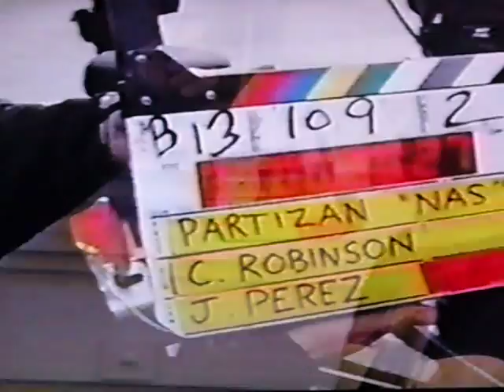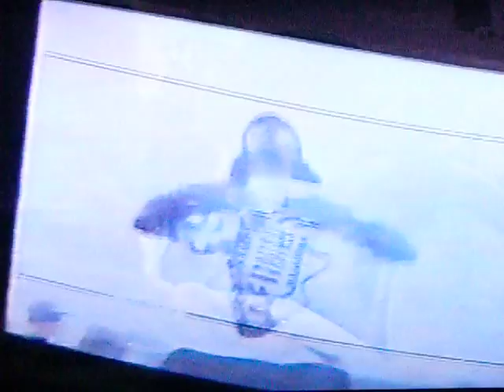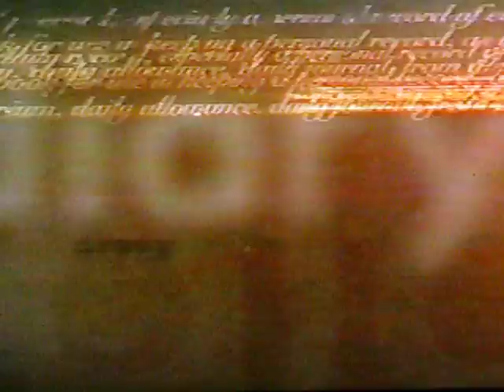Nas - The Diary Of Nas - Part 3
A look into Nas's life during the Stillmatic album